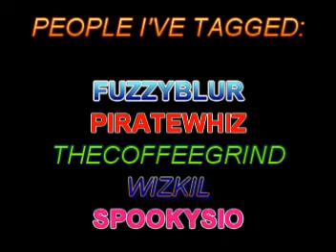TAG! YOU'RE IT!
and someone who hasn't made a video in quite some time, but I'd like her to: